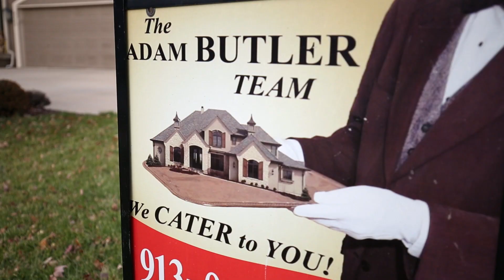Call Adam Butler Team at | Keller Williams luxury real estate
Kansas City, MO Real Estate & Homes for Sale | Trulia
Results 1 - 30 of 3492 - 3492 Homes for Sale in Kansas City, MO. Browse photos, see new properties, get open house info, and research neighborhoods on ...
Results 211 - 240 of 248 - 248 Homes for Sale in Kansas City, MO. Browse photos, see new properties, get open house info, and research neighborhoods on ...
Kansas City, KS Real Estate & Homes for Sale | Trulia
Results 1 - 30 of 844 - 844 Homes for Sale in Kansas City, KS. Browse photos, see new properties, get open house info, and research neighborhoods on Trulia.
Kansas City, MO Apartments for Rent - 1,119 Rentals | Trulia
Results 1 - 30 of 1119 - Search 1119 Rental Properties in Kansas City, Missouri. Find Kansas City apartments, condos, town homes, single family homes and ...
Single Family Homes for Rent in Kansas City - 27 Single ... - Trulia
Results 1 - 27 of 27 - Search 27 Single Family Homes for Rent in Kansas City, Kansas. Find Kansas City apartments, condos, townhomes, single family homes, ...
Kansas City, KS Apartments for Rent - 71 Rentals | Trulia
Results 1 - 30 of 71 - Find Kansas City apartments, condos, town homes, single family homes and much more on Trulia. ... Village West Luxury Apartments.
Kansas City Real Estate - Kansas City KS Homes For Sale | Zillow
Zillow has 809 homes for sale in Kansas City KS. View listing photos, review sales history, and use our detailed real estate filters to find the perfect place.